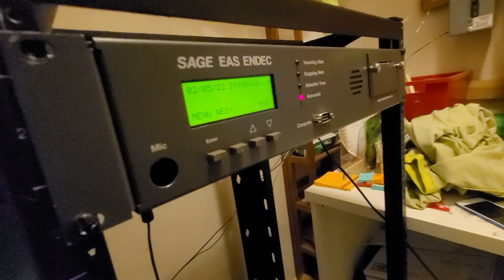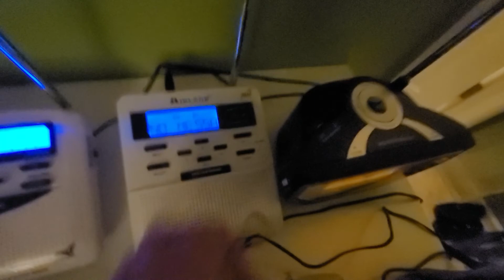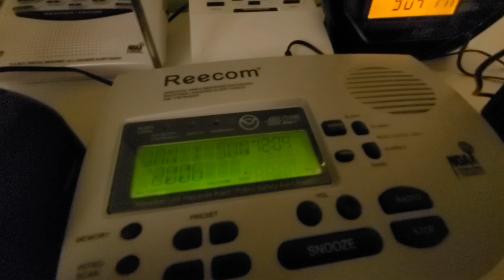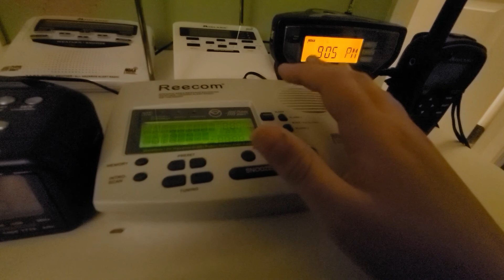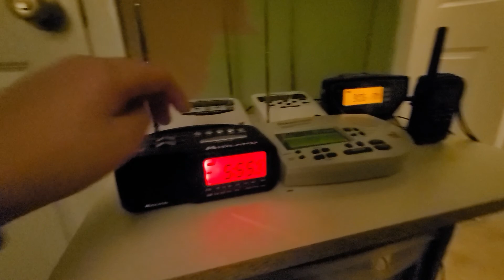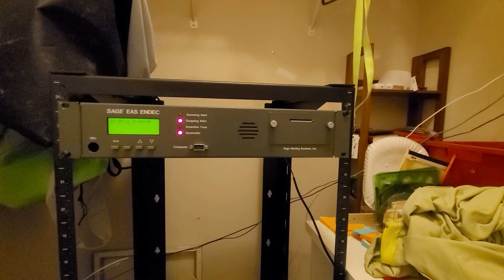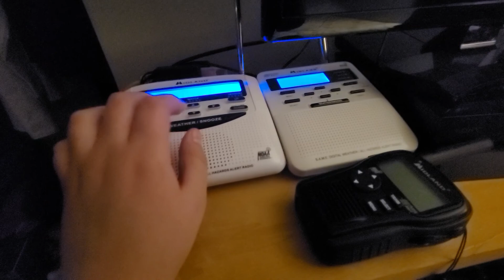My Updated Weather Radio Collection as of 2/5/2021